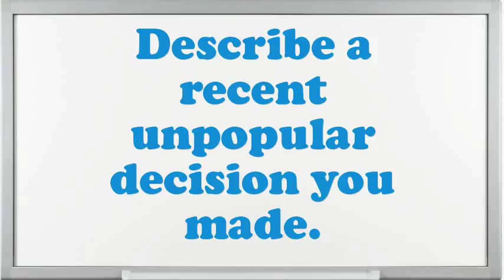Mechanical Engineer Interview Questions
Interview Questions for Mechanical Engineer.What is most significant to you in an Executive Mechanical Engineer position?What strategic plan did you have as an Mechanical Engineer?What achievements have you gained working as an expertise Mechanical Engineer?Why do you think you are eligible for the position of Mechanical Engineer?How well did your college experience prepare you for this job?